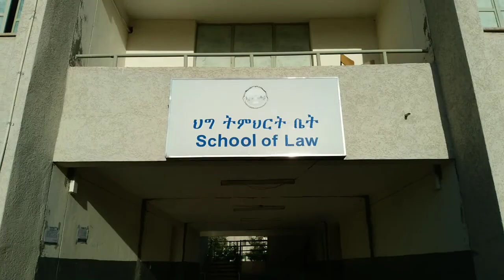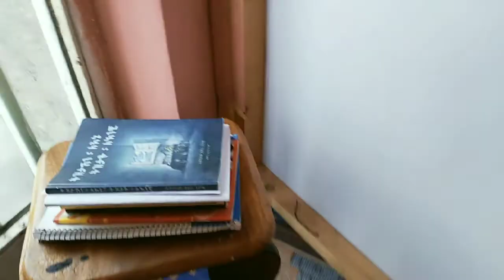My first YouTube video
I just came back from campus (wolkite university) I have planed some things to do during this summer so stay with me!